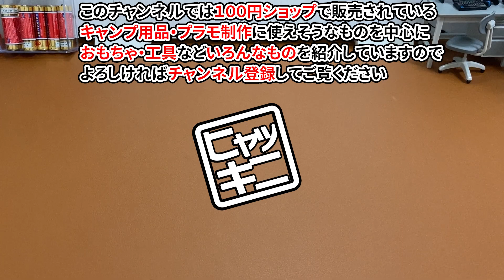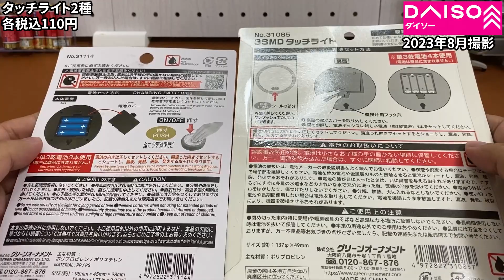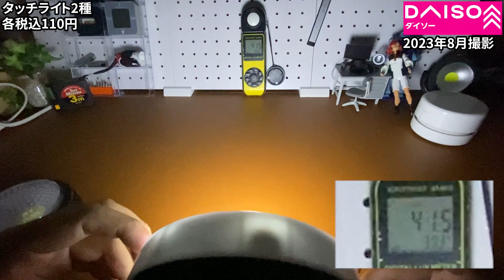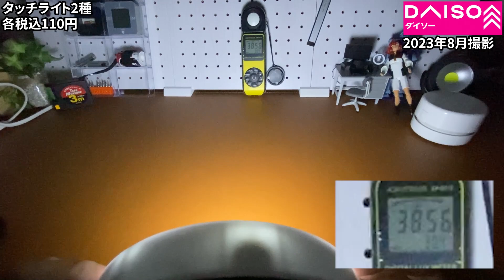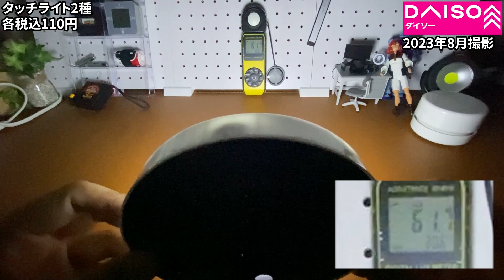【ダイソー購入品】ドーム型のタッチライト２種！明るさとか違いは？比べてみた！【LED】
今回はLEDタッチライトです。
ドーム型のタッチライトが２種類あったので、違いなどどう違うか見てみたいと思います。
どちらもグリーンオーナメントの商品です。

（参考）
●Amazonで販売されているタッチライトはコチラ